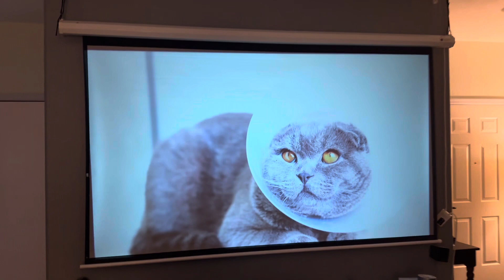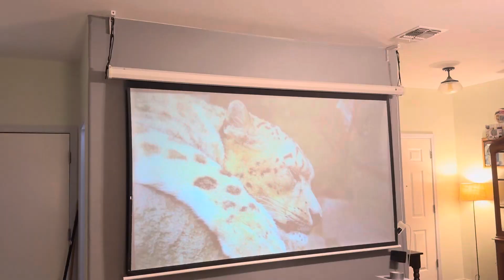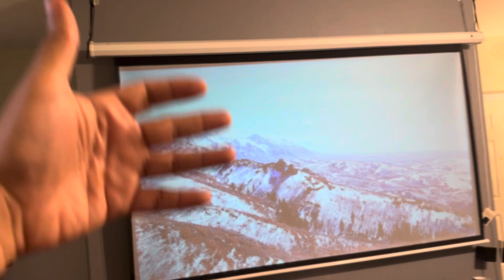200 lumens home made projector screen